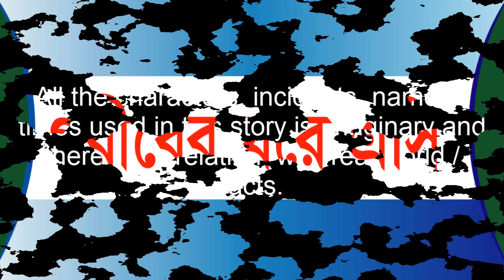গরিবের ঘরে এসি | Goriber Ghore AC | Bangla Cartoon | Thakurmar Jhuli | Pakhir Golpo | Tuntuni Golpo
গরিবের ঘরে এসি | Goriber Ghore AC | Bangla Cartoon | Thakurmar Jhuli | Pakhir Golpo | Golpo | Tuntuni Golpo